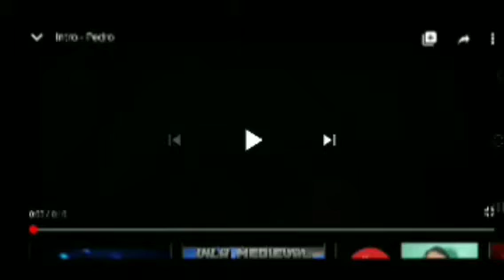Fui explorar o nether ep:02